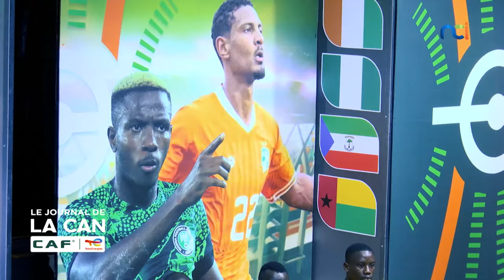Journal de la CAN du 11 février 2024 avec Patrick Guitey et Chris Noubouzan